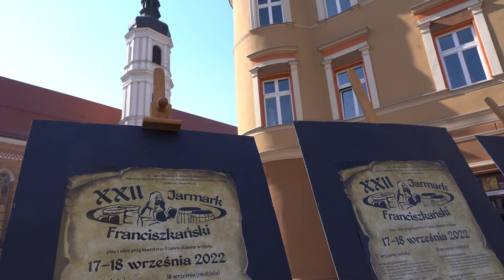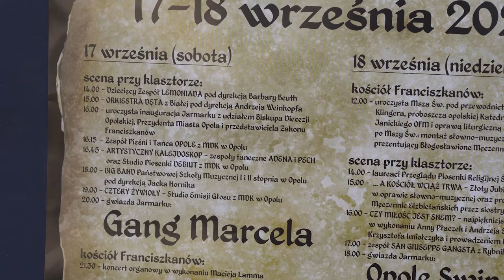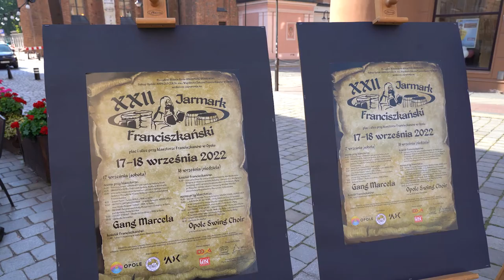XXII Jarmark Franciszkański - zapowiedź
Jarmark Franciszkański jak co roku oferuje Opolanom wiele atrakcji duchowych, artystycznych i kulinarnych. Zapraszamy 17-18 września na XXII Jarmark Franciszkański.